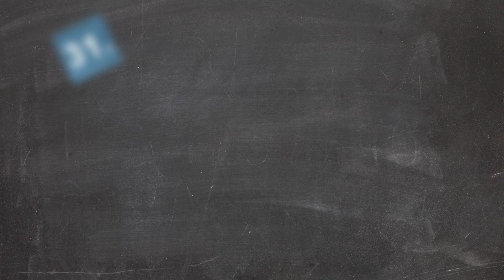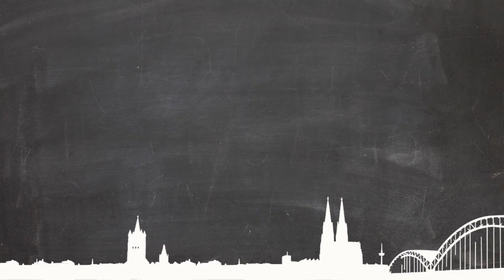Digitale Lösungen am PoS – Interview mit Prof. Dr. Christian Zagel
Im Gespräch mit dem ECC Köln gibt Prof. Dr. Christian Zagel (Hochschule Coburg Einblicke in seine Forschungsergebnisse zu technologischen Innovationen im Handel zur Steigerung der Customer Experience. Das Video ist im Rahmen des 31. ECC-Forums "Customer Centricity“ am 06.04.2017 entstanden.